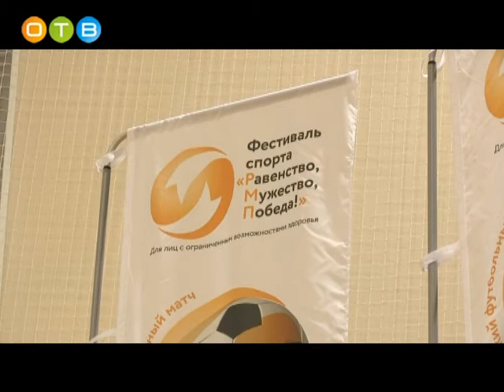Спортивный фестиваль «РАВЕНСТВО, МУЖЕСТВО, ПОБЕДА» прошел в Одинцово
«РАВЕНСТВО, МУЖЕСТВО, ПОБЕДА» - с таким названием в волейбольно-спортивном центре прошёл традиционный Фестиваль спорта для людей с ограниченными возможностями здоровья. У него насыщенная программа: соревнования по различным видам спорта, в том числе Кубок главы Одинцовского района по футболу и, конечно, торжественная часть - награждение победителей. Среди гостей и участников фестиваля были и мировые спортивные звезды - чемпионы Параолимпийских игр.